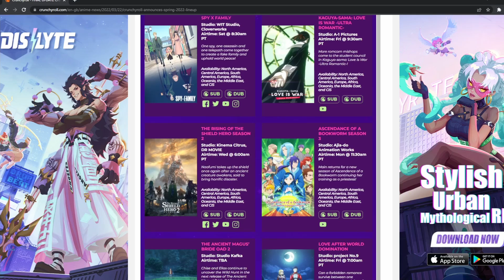Why You Should Watch... LOVE AFTER WORLD DOMINATION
Love after world domination is a fantastic show and needs a spotlight on it. With so many big shows like Spy x family and Kaguya sama love is war dominating views in the Spring anime charts, today we give some love to a smaller show, and defiantly the most underrated of the season.

If you enjoyed make sure to like the video and sub for more anime and manga related content.